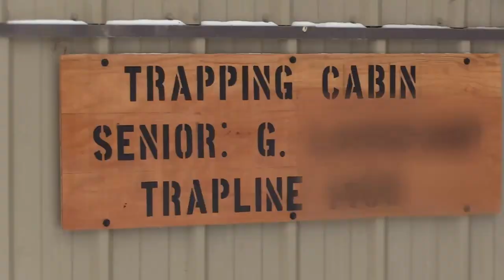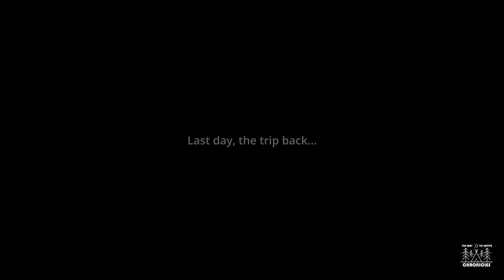Remote Area Deep Snow Driving, Avoiding Deadly Consequences - Extended Version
When you are in a remote area - with no cell access and nobody in reach to assist - the stakes for getting stuck are raised dramatically.  A lot will depend on how you assess the terrain ahead; whether  it is traversable or not with the vehicle you are using.

As a rule, the more inaccessible the region is, the more conservative your judgement should be.  But you also don't want to be turned away too easily.  The decision on whether to proceed or not can be vexing.

This video show what, for me, is about as much risk as I'm inclined to take on, given the location.  Others might differ on that assessment.  So check it out and see if I got stuck, whether I was correct or not!

This is the extended version of a shorter video, recording the entire drive back to the nearest town.